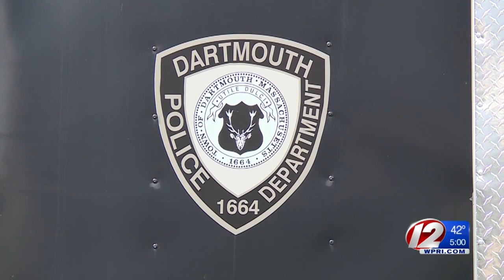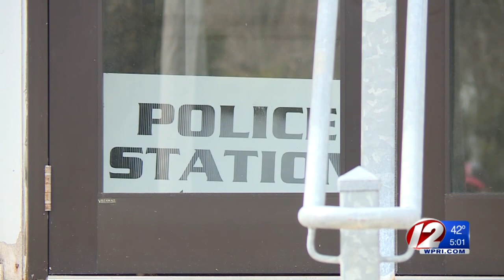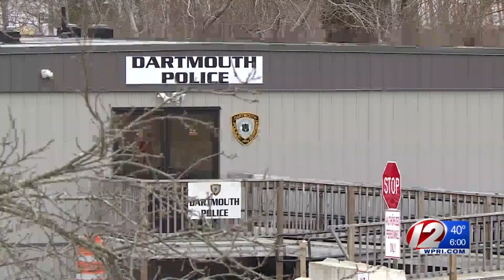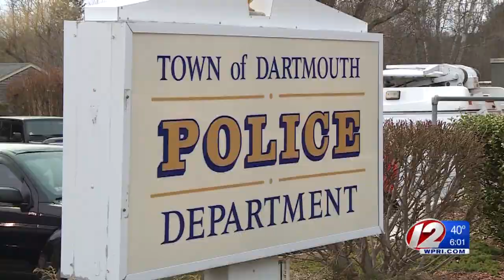Dartmouth police officer arrested on child rape charges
A Dartmouth police officer is facing rape and indecent assault charges in connection with incidents involving two children.